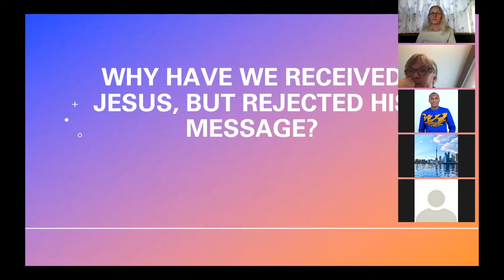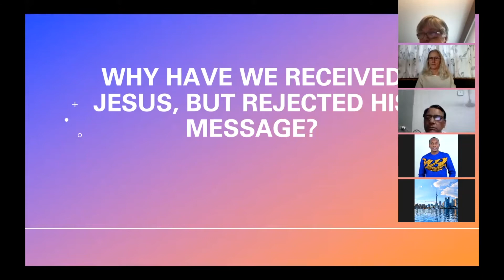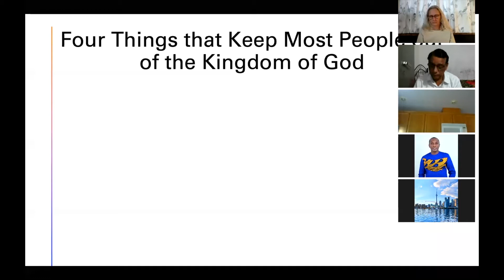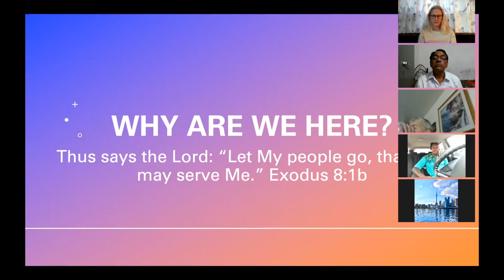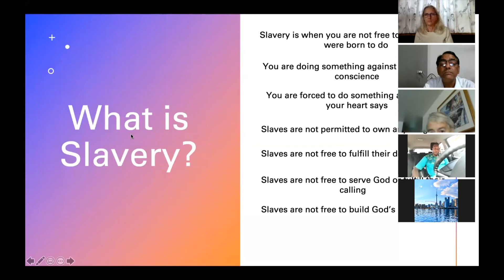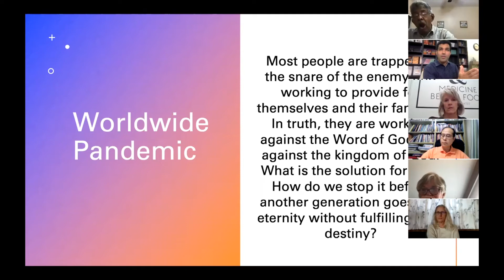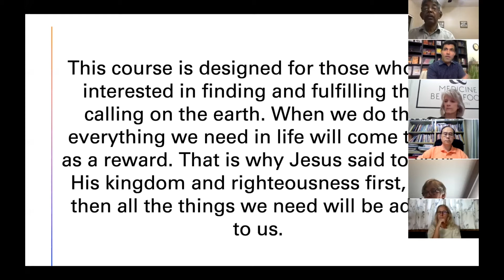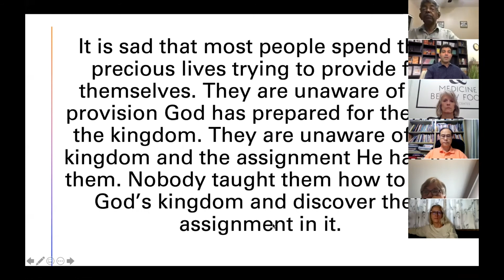Course SEMK | Class A | Lesson 2 | October 15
Zoom Class session
Course 3 - Seeing, Entering & Manifesting the Kingdom

Classes Facilitated by Apostle. Abraham John